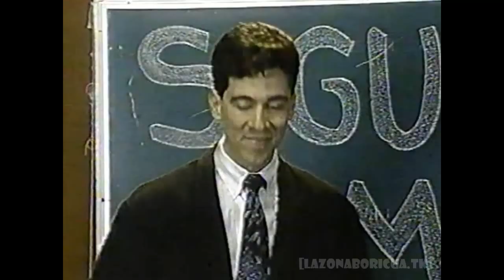002 - Sigui Me [Que Vacilón 1993]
Programa del comediante boricua Raymond Arrieta.